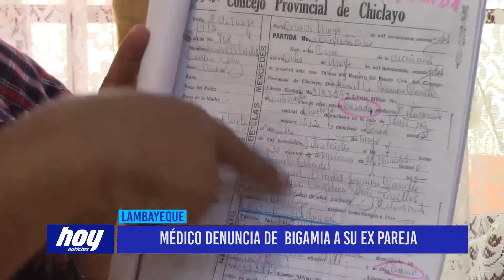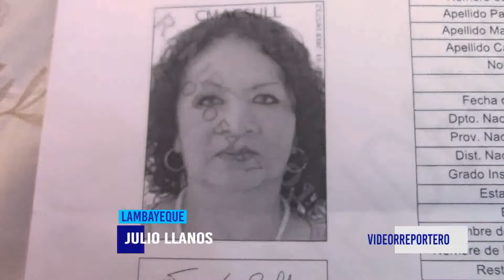Chiclayo: Mèdico denuncia de bigamia a su ex pareja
El médico gineco obstetra, Julio Novoa Linares, denunció que el 20 de abril del año 2009 se casó con su ex pareja, lo que al tiempo descubrió que ésta última había estado casada ya hace 20 años, por lo que el médico inició el proceso de divorcio denunciándola por bigamia.